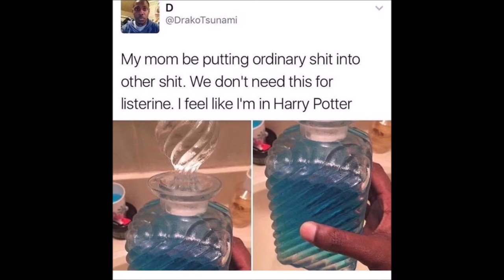Meme Mondays 214